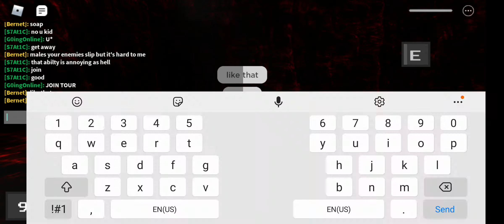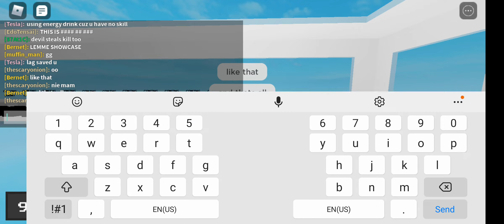Showcasing all the abilities (part 2 coming soon) •~•